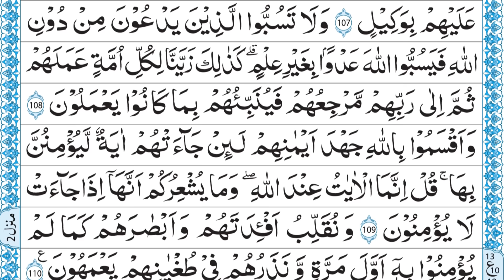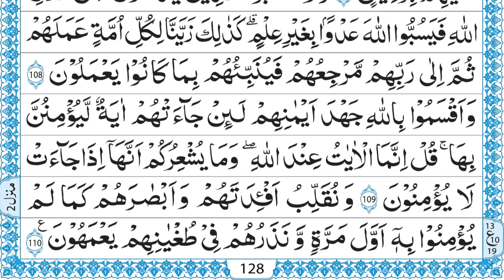QURAN PARA 7 QARI MUHAMMAD AYUB JUST ARABIC RECITATION FULL HD